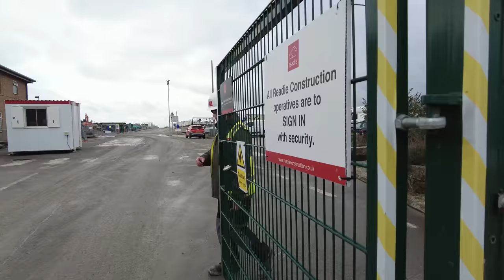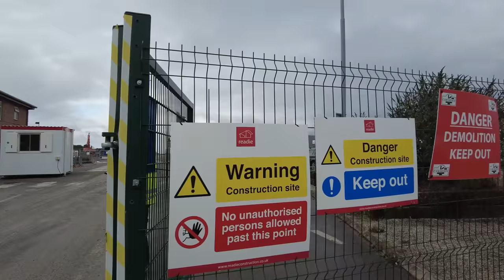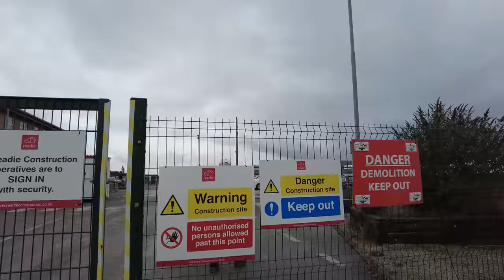You've Not Got Me On Camera Have You? I Thought It Was A Microphone! 🤣🎥🛸✅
Today we take a look at the former Bison Concrete manufacturing site in Swadlincote next to Optimum Business Park, A5 Optimum Business Park, Optimum Rd, Swadlincote DE11 0WT.

We speak to security who tells us that Eddie Stobart at moving in when the 600,000 sq ft of logistics and warehousing space is completed.

We take the drone over, see some pilings being filled in, some conrete being poured and then speak to the Drainage experts.

A - GoPro HERO5 Session